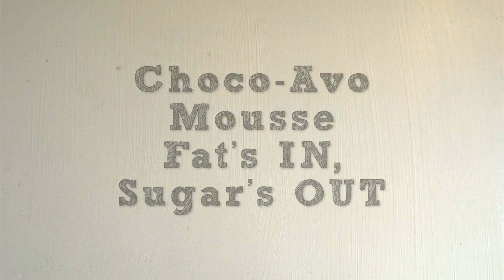Low Carb Chocolate Mousse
Try our LCHF take on chocolate mousse this weekend for a guilt-free after dinner treat! We've used cream in this one, but you could swap it out for coconut cream for a dairy free option. It also freezes well as an ice cream of sorts.